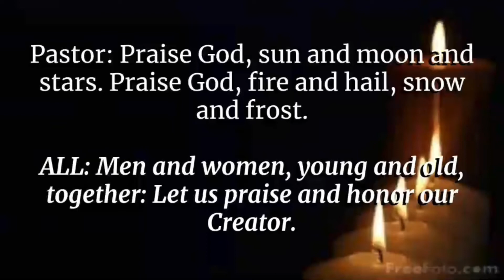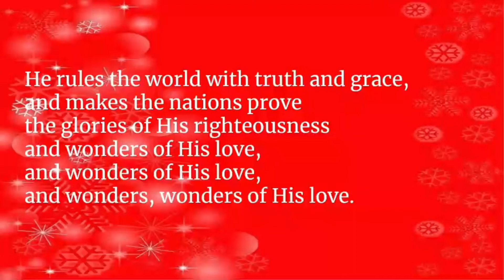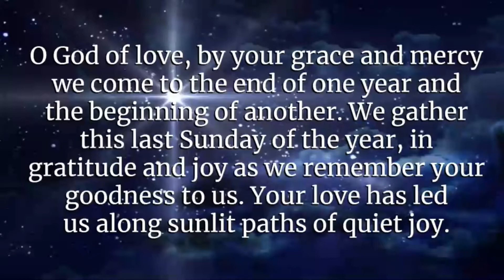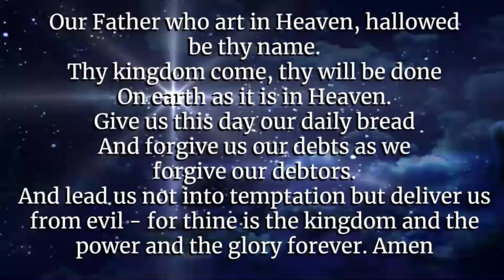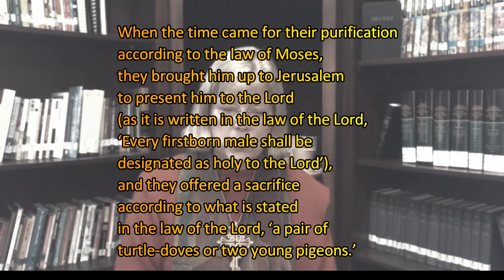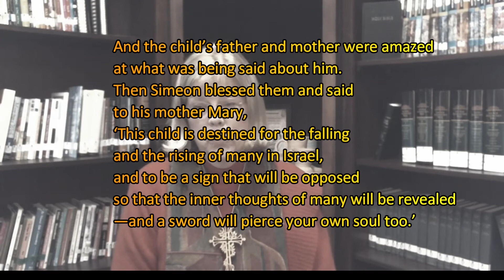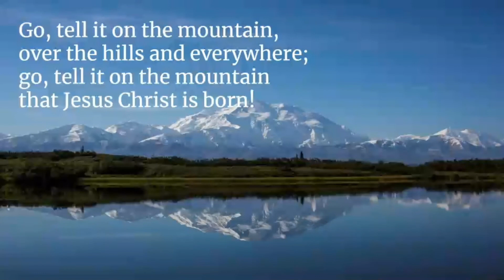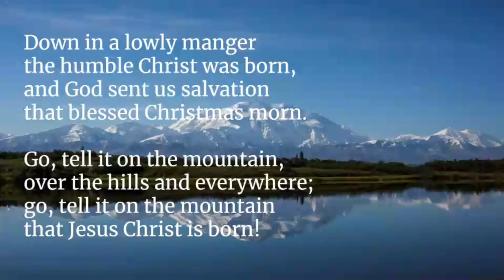Come Worship With Us December 27, 2021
The Vine Fellowship in Copley